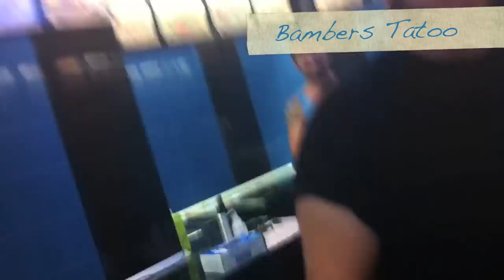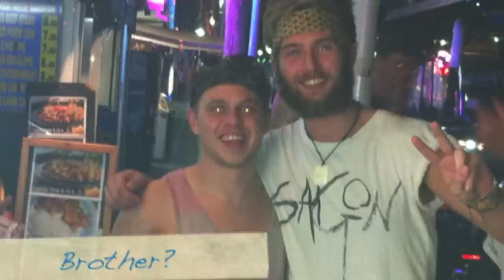Magastan 2013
Magastan - its a war zone